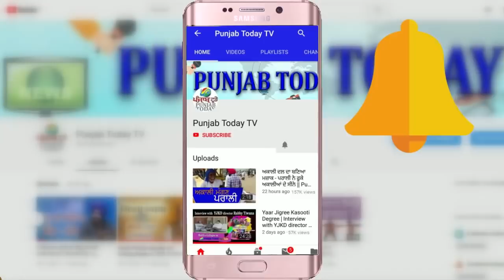Owaisi vs Godi Media | जब ओवैसी के सामने बौखलाया गोदी मीडिया | Anjana | Shweta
Asaduddin Owaisi | Godi Media | Anjana Om Kashyap |